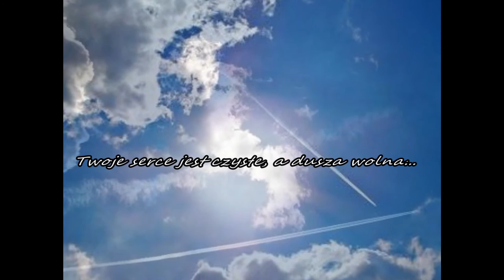Celine Dion - Fly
Fly, fly precious one
Your endless journey has begun
Take your gentle happiness
Far too beautiful for this...

/1 - surreal-photography- George Christakis/